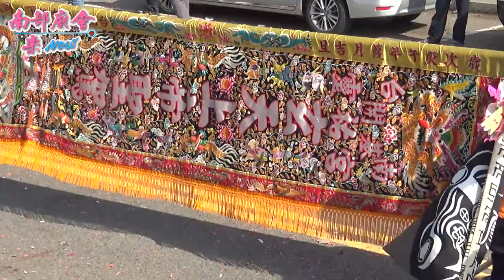12／15(日) 【第9番、小上帝開基靈佑宮】台南市府城草寮後菱洲宮玄天上帝三朝謝恩祈安清醮大典恭送天師回鑾遶境